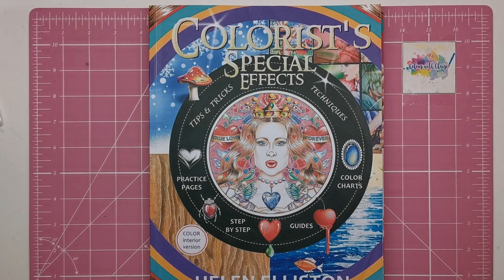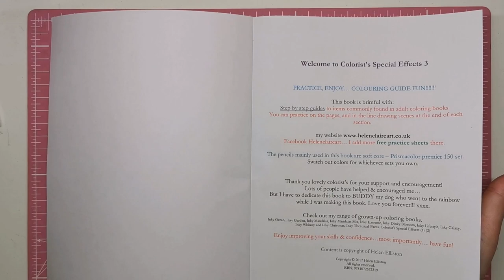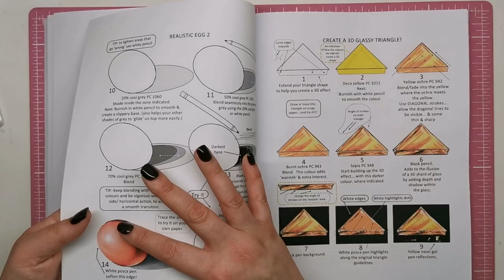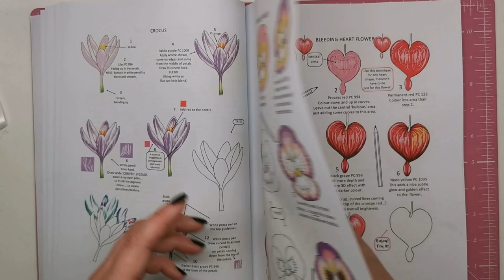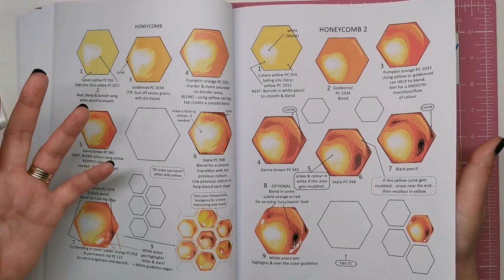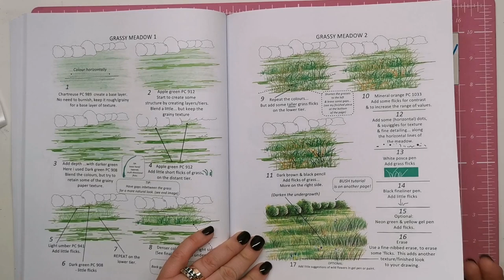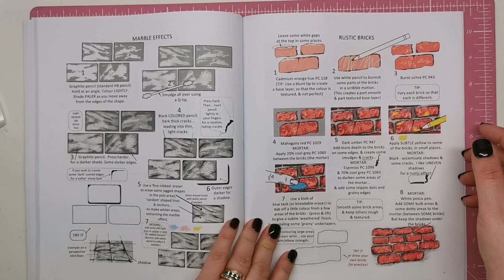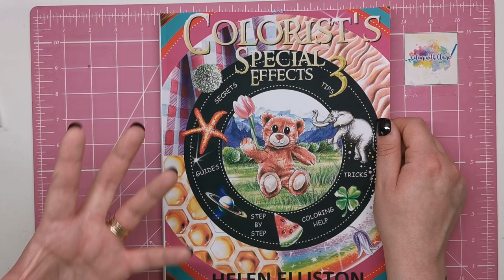Colourist's Special Effects 3 by Helen Elliston | Book Review